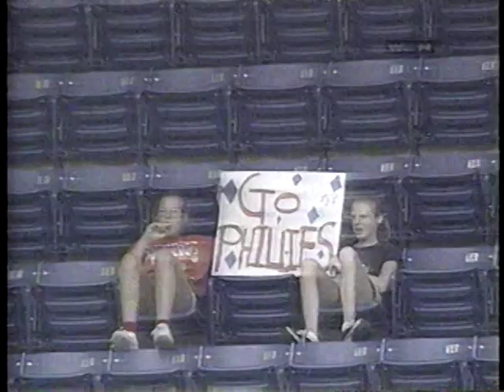1997 MLB Highlights July 6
Last day of play before the All-Star break